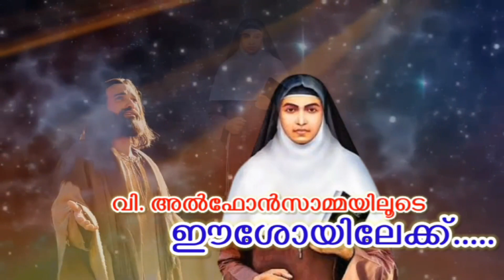DAY: 15 # സുകൃതങ്ങളുടെ പരിമള ചെപ്പ് # St. Mary's LPS Teekoy # FCC, Alphonsa Vision Bharananganam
DAY: 15 # സുകൃതങ്ങളുടെ പരിമള ചെപ്പ് തുറക്കുന്ന കുഞ്ഞുമാലാഖമാർ # വി. അൽഫോൻസാമ്മ വഴി ഈശോയിലേയ്ക്ക് # St. Mary's LPS Teekoy # Andria Benny, Chrissa Charles,  Jewel Jose, Jovan Jose # FCC, Alphonsa Vision Bharananganam